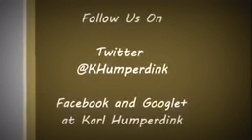Ultimate Most Funny Baby Video Compilation 2015 YouTube